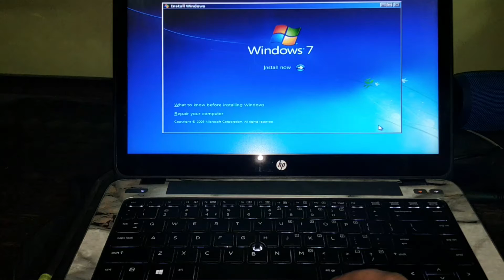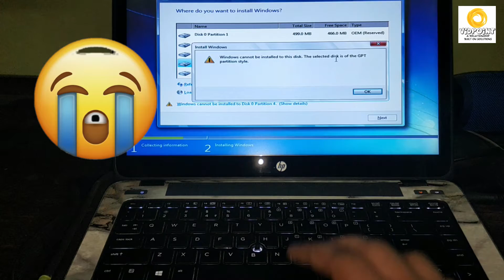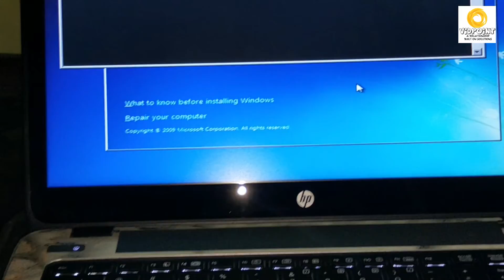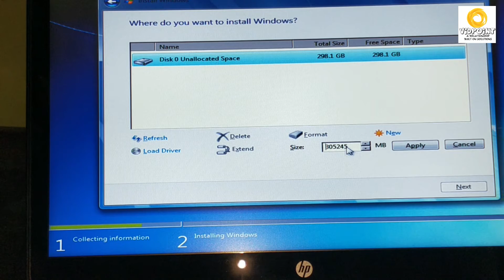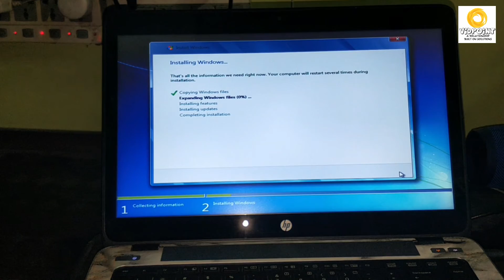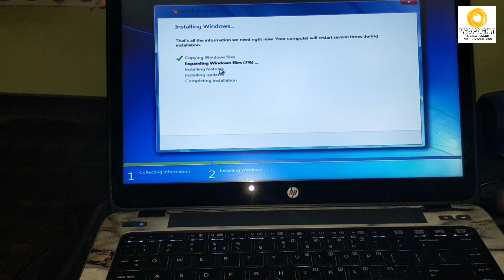Fix windows cannot be installed to this disk the selected disk is of the gpt partition style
I'm sharing the solution I found with you guys.I tried to install windows 7 . The installation process didn't go through, it keeps showing me this message :
Windows cannot be installed to this disk the selected disk is of the gpt partition style.

Team

VID POINT SOLUTION

JAI HIND